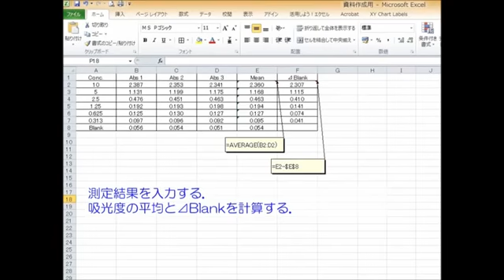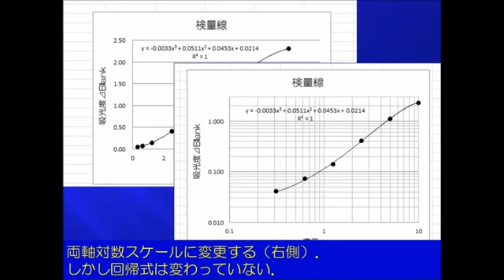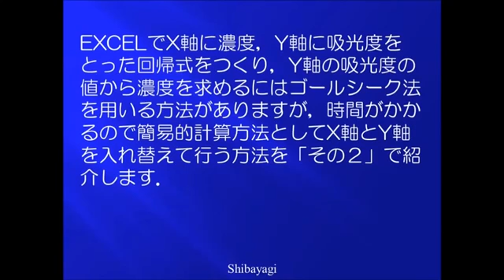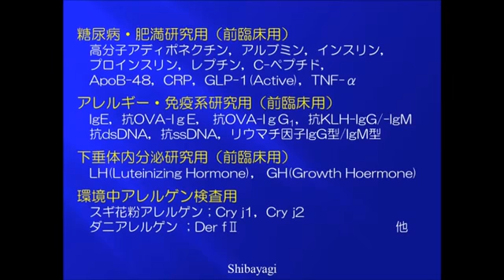標準曲線 EXCEL 書き方 その11057